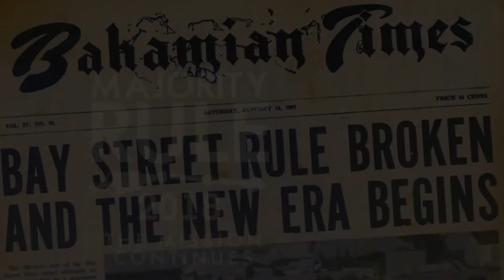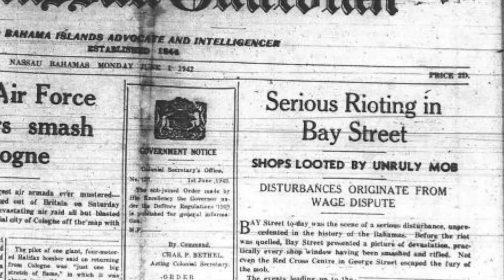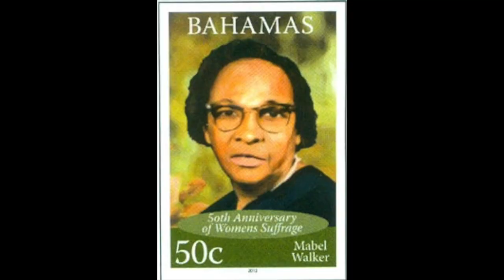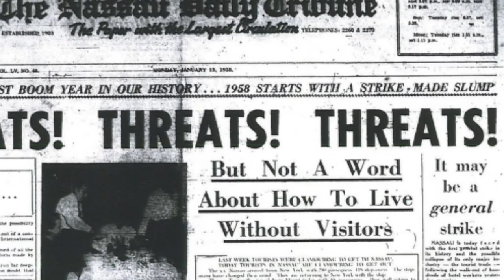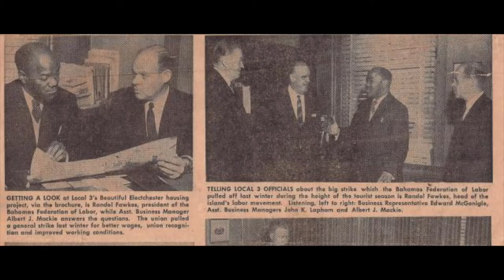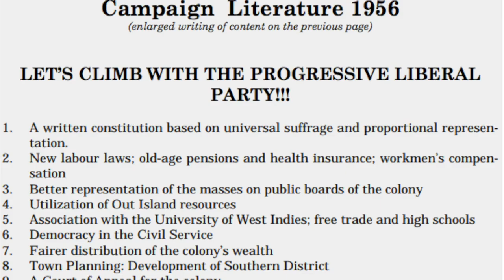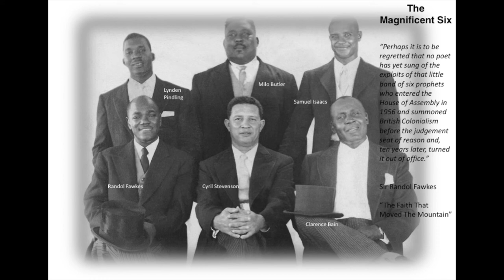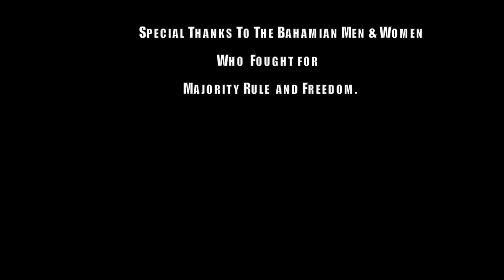The Road To Majority Rule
Short Documentary on the struggle to Majority Rule in The Bahamas, through the General Strike, the fight for Women's Suffrage, and finally One Man, One Vote.